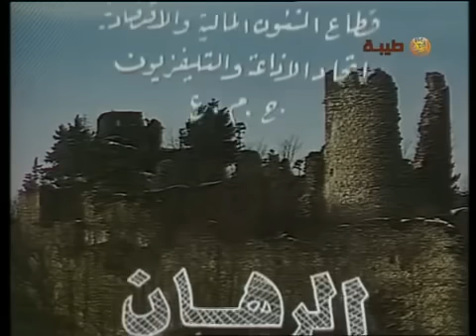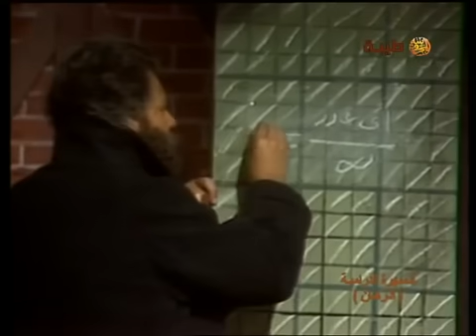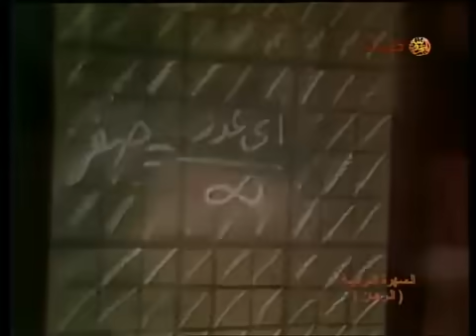يحيى الفخراني في رائعة تشيكوف: الرهان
قصة: أنطون نشيكوف
سيناريو وحوار: شنودة جرجس
إخراج: أحمد صلاح الدين

بطولة:
يحيى الفخراني - عبد الرحمن أبو زهرة - فاطمة مظهر - كوثر العسال - جمال إسماعيل.